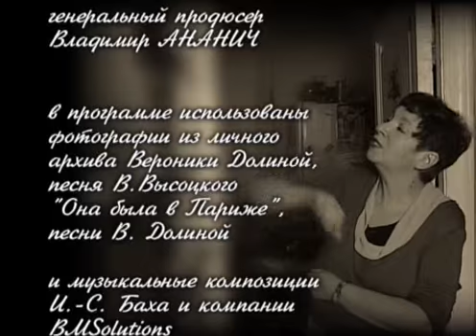"Фотоальбом" Вероника Долина ч. 4(4) (2011)